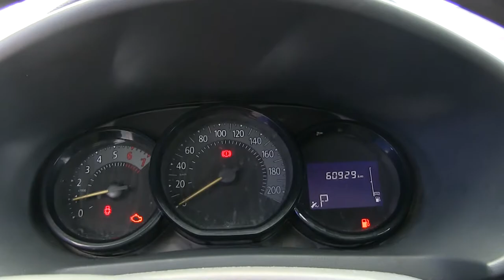Renault / Logan / 2017